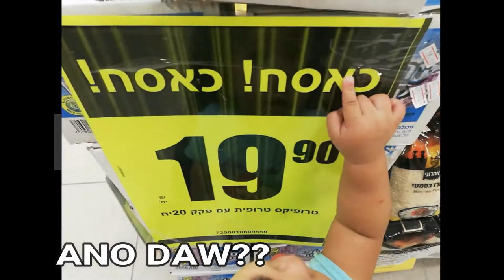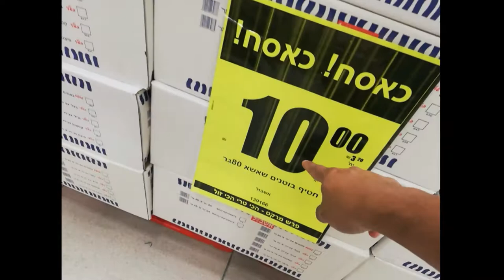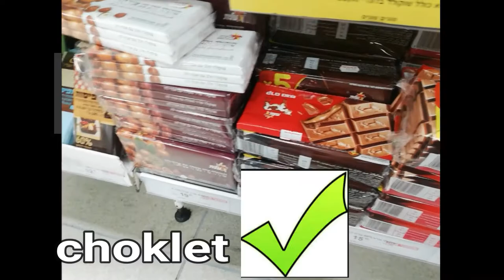EXPLORING ISRAEL/OUR BABY ZYANA'S UNIQUE LEARNING SCHOOL IN ISRAEL